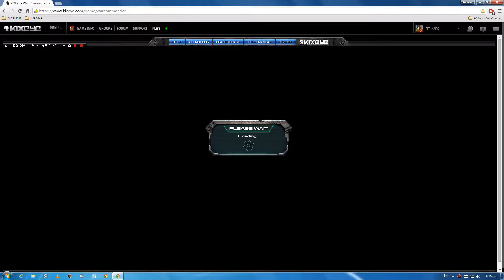Thor 65 μόνο με ops 2titans